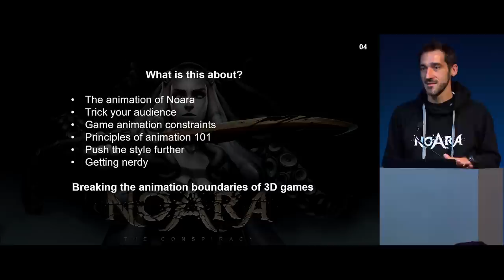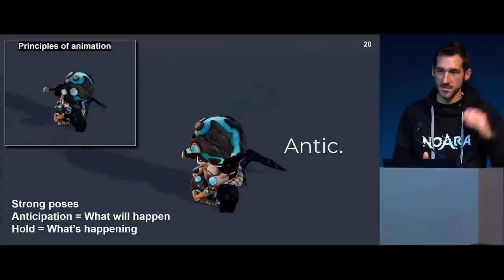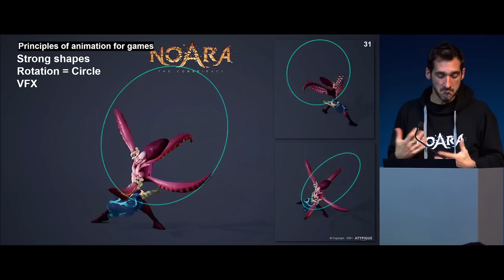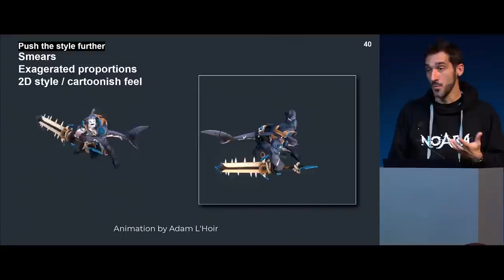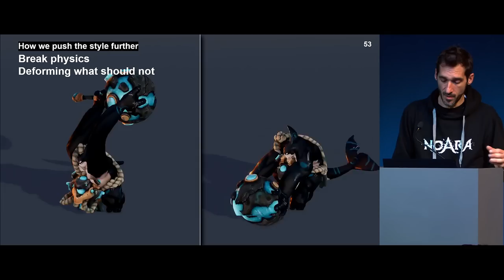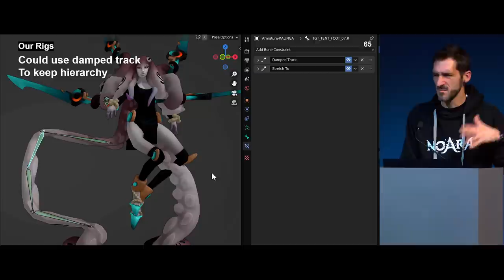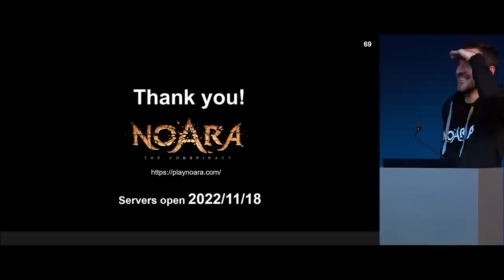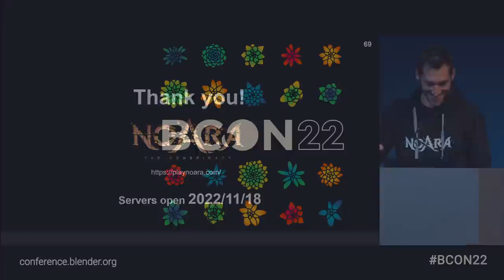Barely 3D - The animation of Noara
Noara is a MOCA game (multiplayer online chest arena).

Discover the behind-the-scenes, the artistic and technical choices that help to push the style of Noara further.

"Barely 3D - The animation of Noara" by Pierrick PICAUT
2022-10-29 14:30 at the studio.